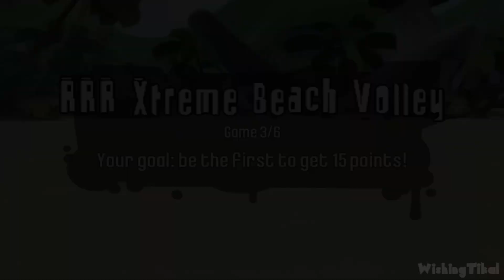Rayman Raving Rabbids 2 Walkthrough Part 9 (Wii) No Commentary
Rayman Raving Rabbids 2 Walkthrough for Wii and PC. Showing the player how to  complete all missions & objectives for educational and entertainment purposes. Played, recorded and edited by myself for my own channel. Edited to remove loadings to offer a smooth watch. Recorded in 1080p and rendered in AfterEffects. Played on Wii U.

They've invaded the world of Rayman, and now the insane Rabbids have a new objective: invade planet Earth! They have established their base at a shopping mall and begun training for their nastiest scheme yet. As part of this training, the Rabbids must carry out several missions around the globe to help them in an attempt to dominate the world. The Rabbids will also try to study human behavior by mimicking everything we do... but in the Rabbid sort of way, with no logic... of course.